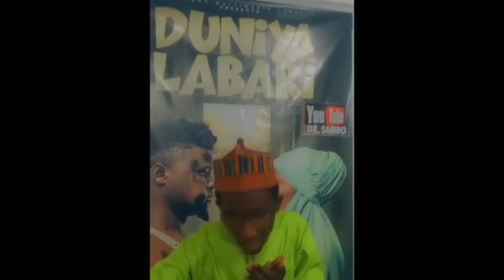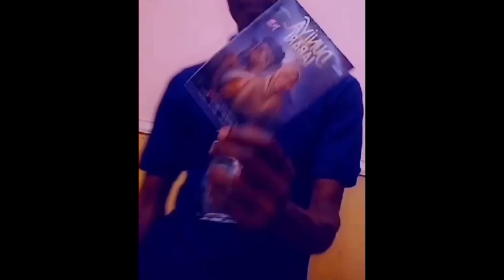Yadda Wasu Mata Suka Nuna Goyan Bayansu Akan Series Film Na DUNIYA LABARI 2021